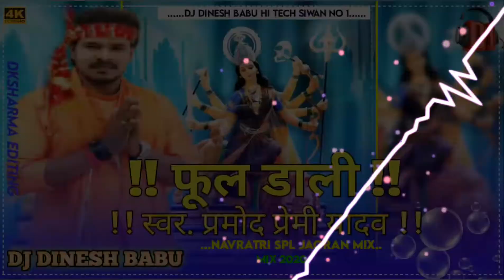फुल डाली |Ful dali DJSONG आ गया 2020 navratri प्रमोद प्रेमी यादव का सबसे पहला देवि गीत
Singer.प्रमोद प्रेमी यादव

Hi friends hamare channel ko subscribe nahi kiye hi to subscribe kar le sath me Bell ghanta ko dabana na bhule delay updated paye har yek bhojpur song hindi song editor ka master yani kinemaster ke bare me jane

Mixing by

DJ DINESH BABU TELKATHU